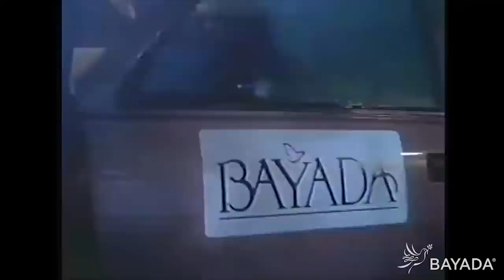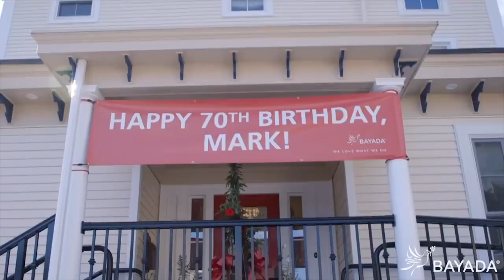Episode 14 | Reflecting on Our History and Bright Future | April 10, 2020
This is clearly an unprecedented time in our communities, our lives, and in our organization. BAYADA’s been through a lot in our history. After another tough week of navigating the challenges of COVID-19, I thought it would be nice to end the week with a moment of reflection on all of the incredible things we’ve accomplished together in our historical journey here at BAYADA, to give us continued hope, optimism, and a reminder that the future is bright.